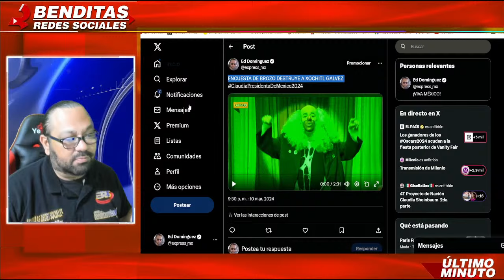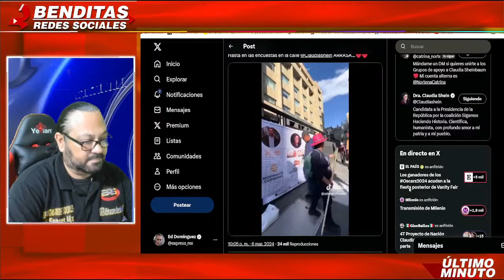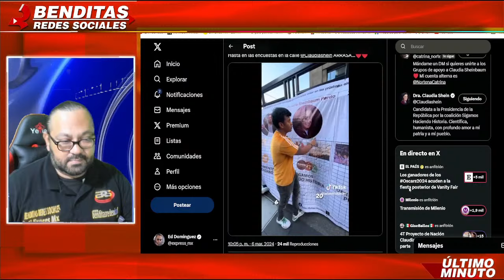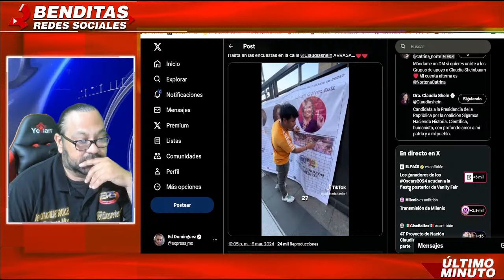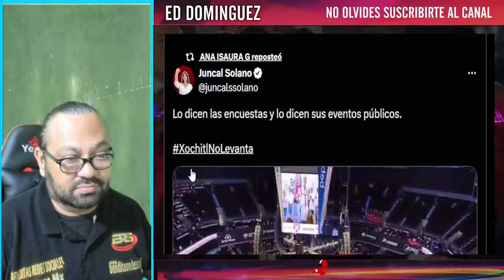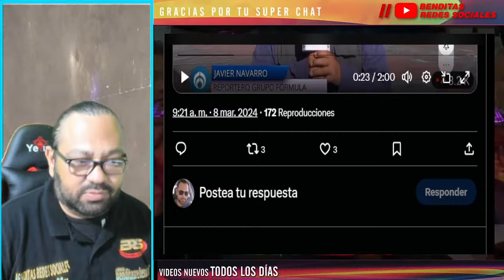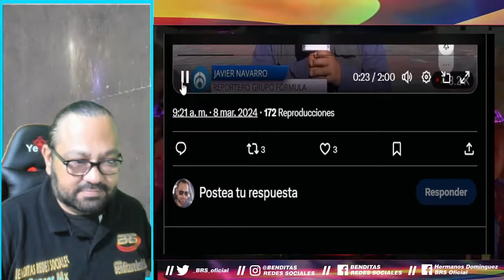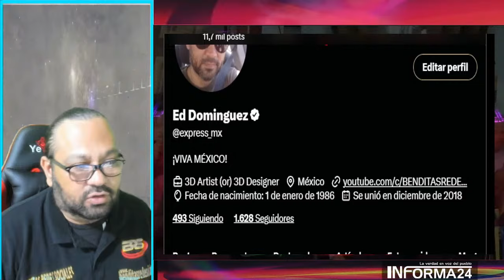¡LA TERMINA DE HUNDIR! BROZO TRAICI0NA A XOCHITL GALVEZ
benditasredessociales,noticias,mexico,amlo,pri,pan,prd,lopezobrador,andresmanuellopezobrador